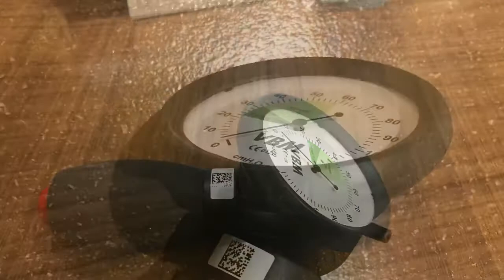เครื่องวัดแรงดันคอ VBM | ร้านเดอะเบสอุปกรณ์การแพทย์ 02-4110318, 02-4111949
ร้านเดอะเบสอุปกรณ์การแพทย์จำหน่ายอุปกรณ์การแพทย์ ปลีก-ส่ง  ราคาประหยัด  ประสบการณ์กว่า 20 ปี

สาขา 1   โทร...024110318, 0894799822
สาขา 2   โทร...024111949,  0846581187

Line : 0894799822,  ID line : tb40